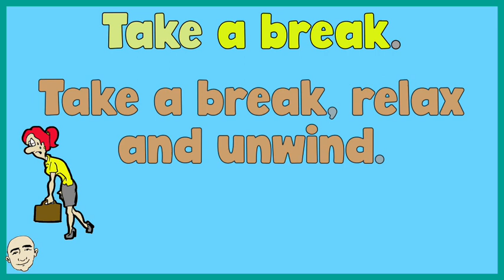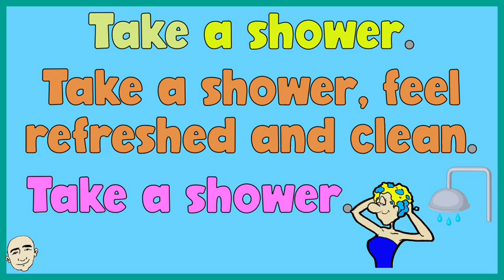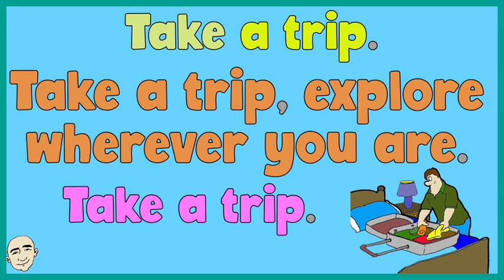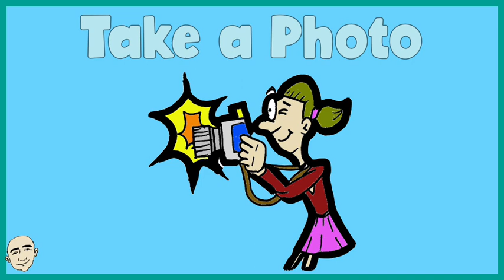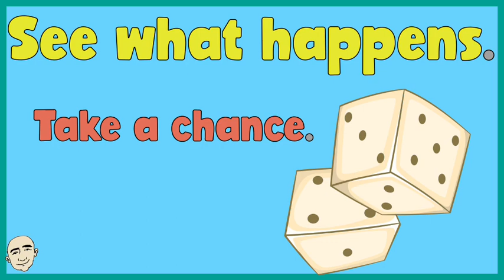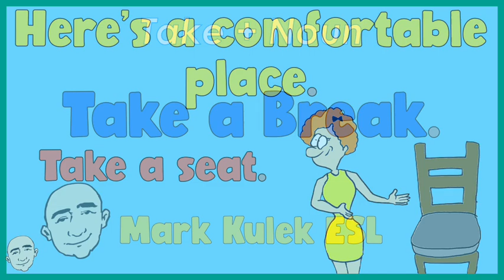Take + Noun (people & activities) | English speaking practice - Mark Kulek ESL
Take + Noun (people & activities): English speaking practice with Mark Kulek ESL. This is an English speaking course and English grammar lesson. This is an interactive listening and speaking video. This video is perfect for ESL students looking to improve their vocabulary and grammar skills. The pattern "Take + Noun" is a common collocation in English that is used to express various actions or activities related to the noun. The verb "take" in this pattern typically implies the act of acquiring, receiving, or engaging in something. It can indicate the action of physically taking or grabbing an object, or it can refer to participating in an activity or event. These are a few examples of collocations with "Take + Noun" that you can explore. Understanding and using these collocations can help improve your language fluency and communicate more effectively in various contexts.

⏱TimeStamps⏱
0:00 Intro
0:35 Take + Noun
3:15 More Practice